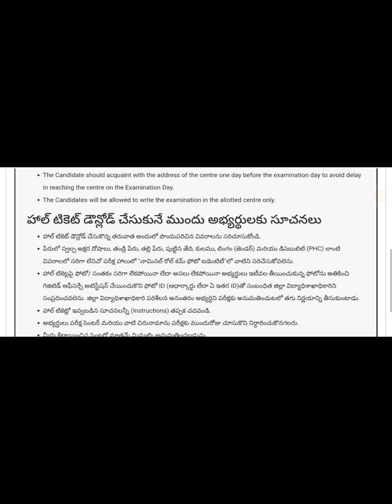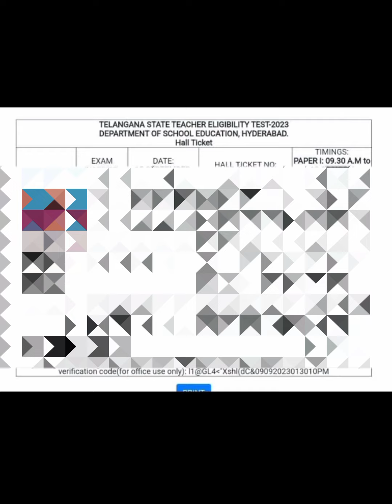TSTET Hall ticket Download 2023